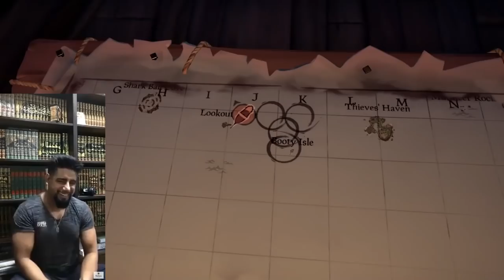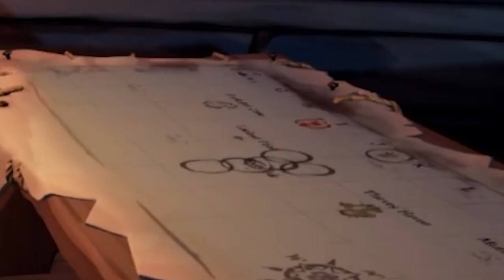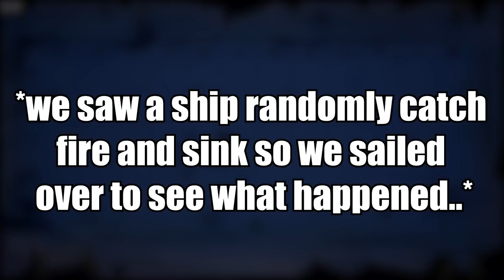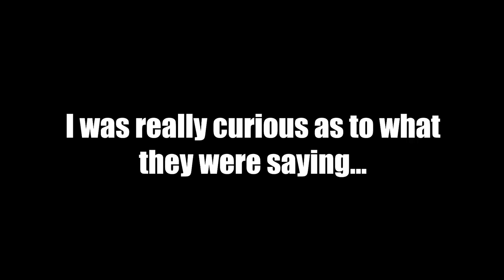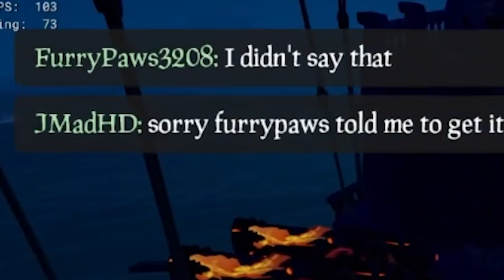Trolling New Players in Sea of Thieves.EXE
Trolling players in sea of thieves, as well as funny open crew moments in sea of thieves! Featuring sea of thieves funny moments and memes and funny sea of thieves hot mic moments!

0:00 Intro
0:19 Memes/funny moments:
5:39 Funny open crew

Music Used (in order):
FZero - Big Blue Eurobeat Remix
Coda - Dorito Dust